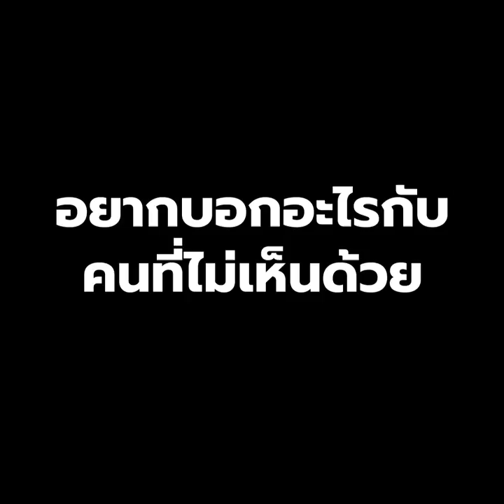‘ก้าวไกล’ ชี้การอภิปราย ‘งบส่วนราชการในพระองค์’ต่างหากที่เป็นการส่งเสริมระบอบฯ | 25 ส.ค.64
พิจารณ์ เชาวพัฒนวงศ์ ส.ส.บัญชีรายชื่อ พรรคก้าวไกล หนึ่งในผู้อภิปราย ‘งบส่วนราชการในพระองค์’ ในการประชุมสภาผู้แทนฯ เพื่อพิจารณาร่างงบประมาณรายจ่ายประจำปี 65 วาระ 2 เมื่อวันที่ 21 ส.ค.ที่ผ่านมา ยืนยันว่า การทำให้งบประมาณที่เกี่ยวข้องกับสถาบันพระมหากษัตริย์มีความโปรงใส ตรวจสอบได้ ไร้ข้อสงสัย ไร้ข้อกังขาจากประชาชนจะเป็นการส่งเสริมประชาธิปไตยอันมีพระมหากษัตริย์เป็นประมุข

"การทำให้งบประมาณที่เกี่ยวข้องกับสถาบันพระมหากษัตริย์มีความโปรงใส ตรวจสอบได้ ไร้ข้อสงสัย ไร้ข้อกังขาจากพี่น้องประชาชน ผมว่าอันนี้จะเป็นการส่งเสริมประชาธิปไตยอันมีพระมหากษัตริย์เป็นประมุข" พิจารณ์ กล่าว

พิจารณ์ ยืนยันว่าสิ่งที่พรรคก้าวไกลทำนั้น ไม่ได้มีเจตนาที่ไม่ดีต่อสถาบันพระมหากษัตริย์ แต่ทำไปตามหน้าที่บทบาทของผู้แทนราษฎร สิ่งที่ตนพูดก็อยู่ในเอกสารงบประมาณ และปีงบประมาณปีนี้เป็นปีที่ไม่เหมือนปีที่ผ่านมานั่นจึงเป็นที่มาที่การปรับลดงบประมาณในส่วนราชการในพระองค์ในส่วนที่เท่ากับหน่วยงานอื่นที่ถูกปรับลดน่าจะเป็นสิ่งที่ทำได้

ทั้งนี้หลังการอภิปรายดังกล่าว พรรคก้าวไกล ถูก เรืองไกร ลีกิจวัฒนะ ร้อง กกต. ขอยุบพรรค โดยอ้างว่าอภิปรายงบฯส่วนราชการในพระองค์ เข้าข่ายปฏิปักษ์ต่อการปกครองระบอบประชาธิปไตยอันมีพระมหากษัตริย์ทรงเป็นประมุข